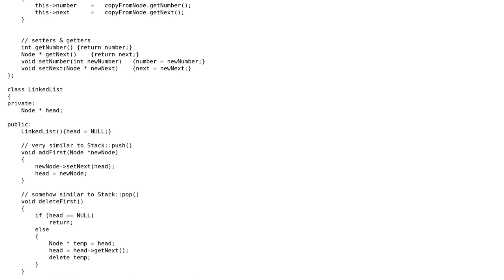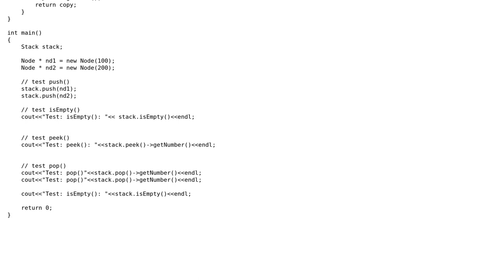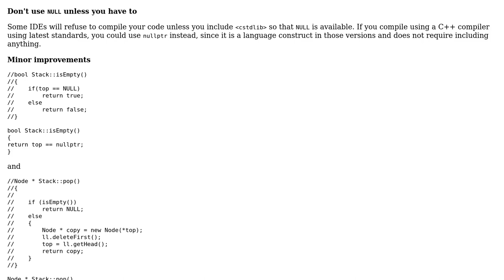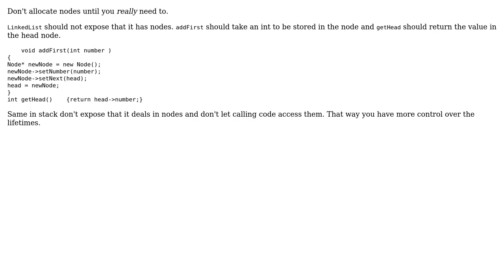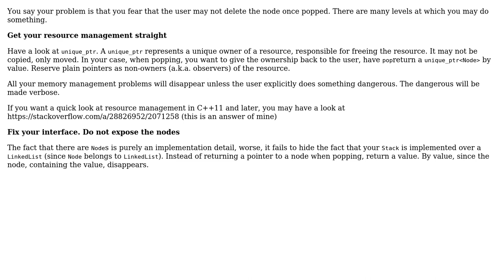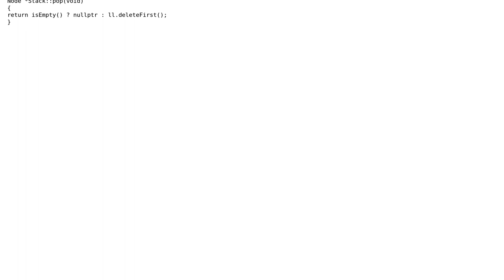Code Review: Memory leak in stack (4 Solutions!!)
Code Review: Memory leak in stack

With thanks & praise to God, and with thanks to the many people who have made this project possible! | Content (except music & images) licensed under CC BY-SA | Music | Images & others | With thanks to user ratchet freak user Laurent LA RIZZA user Jamal user Jacob Manaker user H72L76 user coderodde and the Stack Exchange Network Trademarks are property of their respective owners. You are responsible for your own actions.